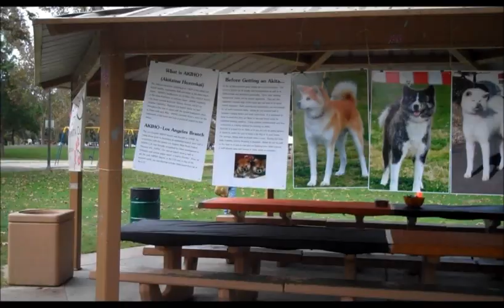Fall 2012 picnic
AKIHO/LA held its fall picnic at El dorado Park in Long Beach, CA on October 21. Weather was nice, about two dozen dogs showed up, a good time was had by all.